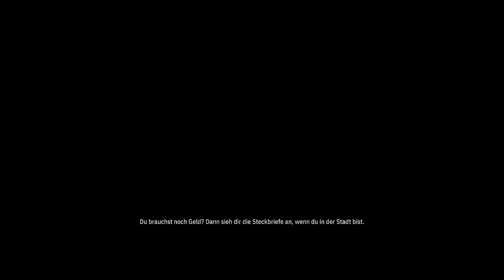Weird West | 03 | Heimlich oder heftig? Alles erlaubt! | deutsch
Titel: Weird West

meine Ehrendoktoren:
the-devil4, PastorPinsi & DieTaube

HixHux, Hoot4780, Brother Ronon, Bussardfeder, Kandyk22 & the-darkest-master

PC-System:
Prozessor: AMD Ryzen 9 3900X
Grafik: MSI Geforce RTX 3090
RAM: 64GByte DDR4 3200
Headset: Sennheiser G4ME 1
Aufnahme-Software: OBS 64 bit